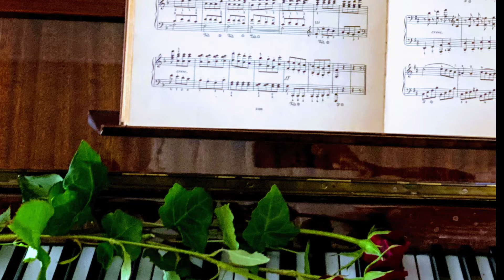ПОЭЗИЯ/ Стихи/ДАЙ БОГ- ЕВГЕНИЙ ЕВТУШЕНКО-СИЛЬНОЕ И ПРОНИКНОВЕННОЕ СТИХОТВОРЕНИЕ!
В видео использованы фотографии  храмов Украины!